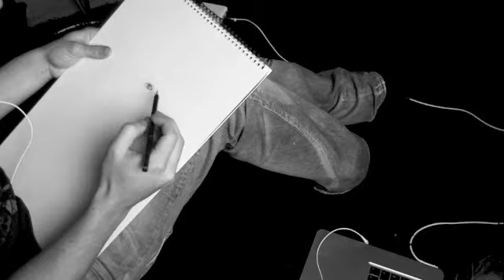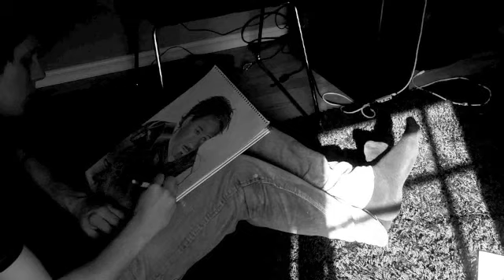Speed Drawing - Robert Downey Jr. - Iron Man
Around 3 hours to finish.